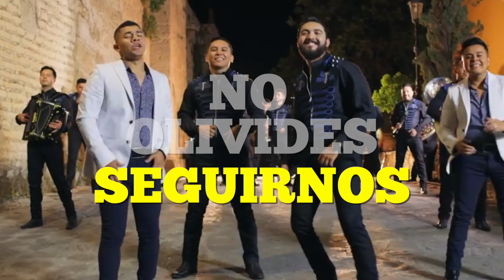Cornelio Vega Jr. ya tiene lista la colaboración con cantante de la música urbana ¡Qué emoción!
Hoy en el RapidínMañanero las mejores noticias del mundo grupero

* Luis Angel Franco "El flaco" deja Banda Los Recoditos lo confirma Poncho Lizarraga

* Belinda ¿No tiene una relación con Lupillo Rivera?